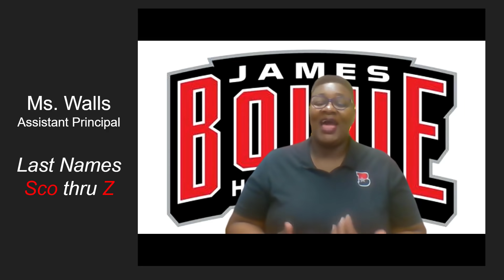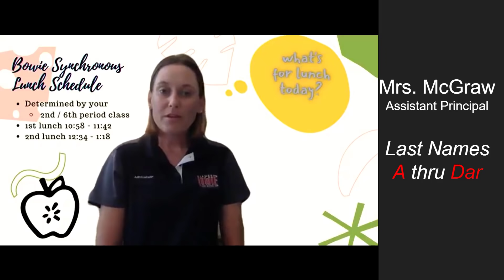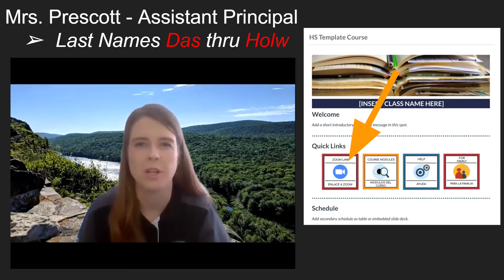2020-21 First Day Student Welcome Message